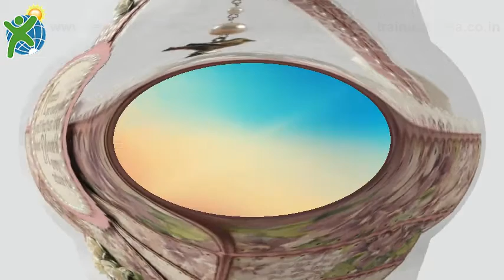DIY - 3D Baby Carriage / Baby Pram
Learn to make Baby carriage / Pram in most easy way.